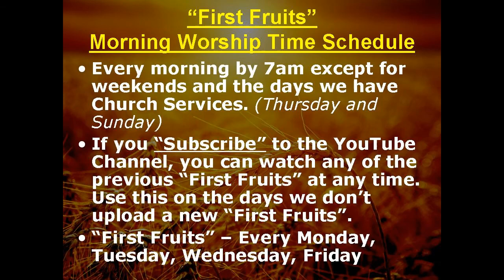First Fruits #53 for Tuesday March 16 2021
Just a few moments of some worship, something to help us offer unto God the first fruits of our day. Simple, nothing fancy, just a worshipper and his guitar.
1) Holy Spirit @2011 Bryan&Katie Towalt Capitol/Jesus Culture CCLI#6087917
2) Come Holy Spirit @1964 William & Gloria Gaither Inc CCLI#10934
3) Yield My Heart @2012 Kim Smith Capitol Music CCLI#6546340
4) When You Walk Into The Room @2013 Bryan&Katie Towalt Genesis Music CCLI#7001307
Church CCLI #189724